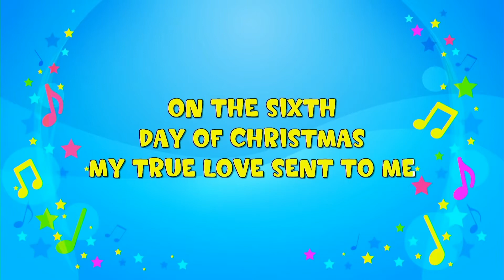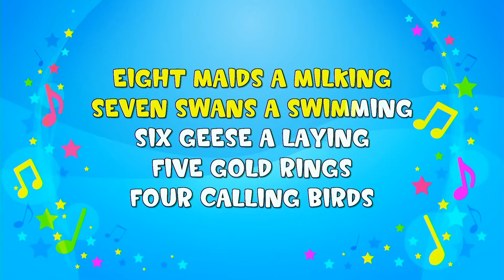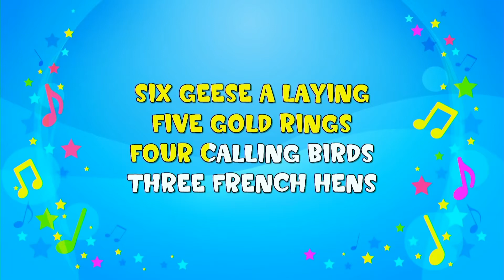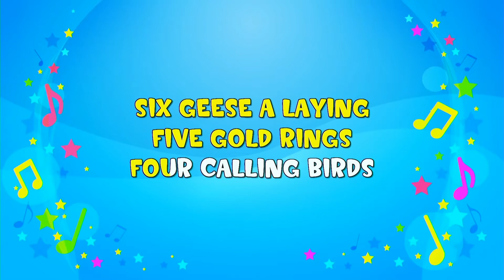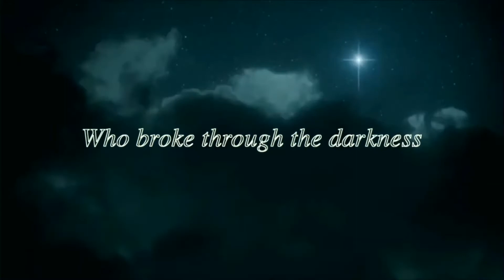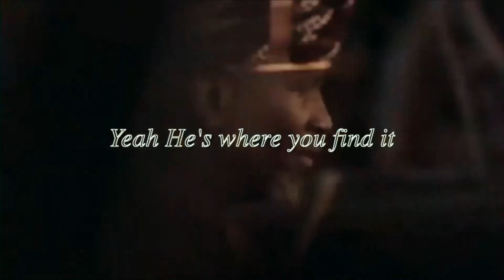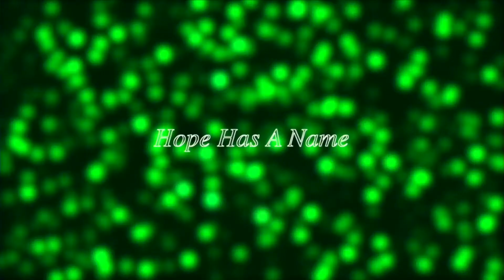The Wonder of Christmas // December 19, 2021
Check out this sermon from Lead Pastor Dr. Phil Willingham as he continued the sermon series for this year, "Momentum."

To learn more about Heartland Christian Center or to partner with us prayerfully or financially please visit hcc.ag.

As a guest viewing today you are a VIP, which means we would like to give you a gift. Please use the following link so that we can get that to you and keep you in the loop with all of the wonderful things we are doing here at Heartland Christian Center.

PARTNER WITH US:
Today we have the opportunity to be a part of supporting the ministry of our church. If you want to give today, you can do so